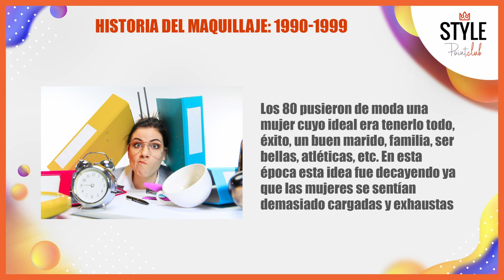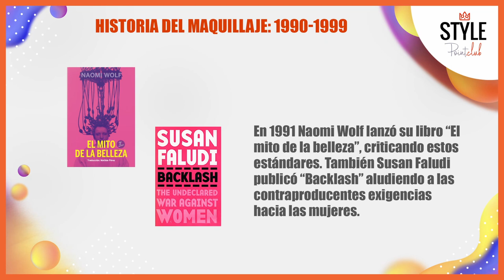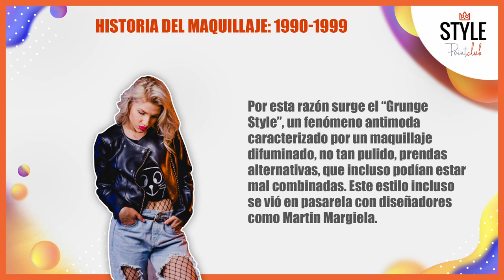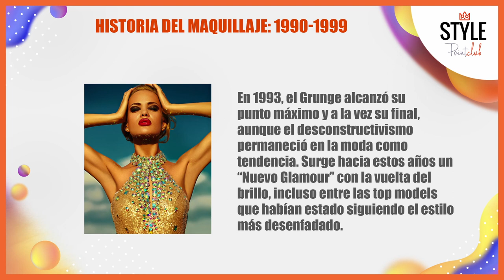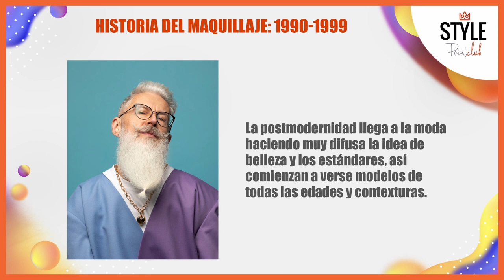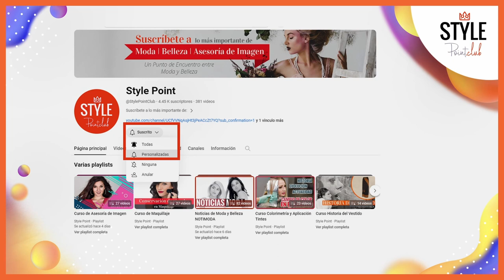Historia del maquillaje: 1990 a 1999